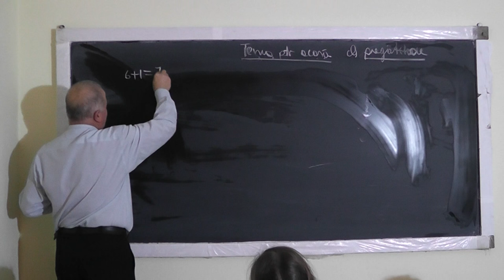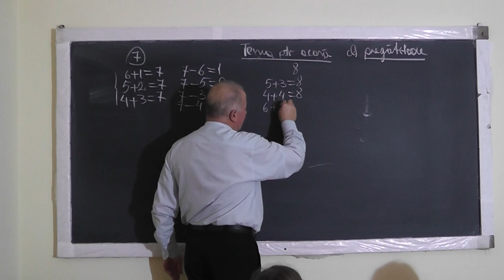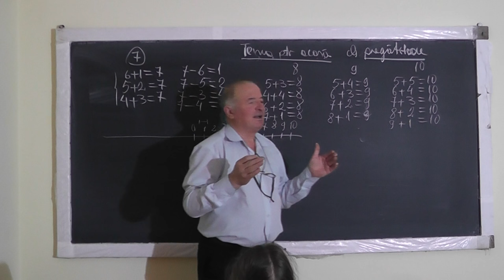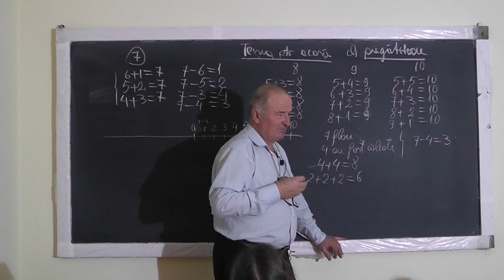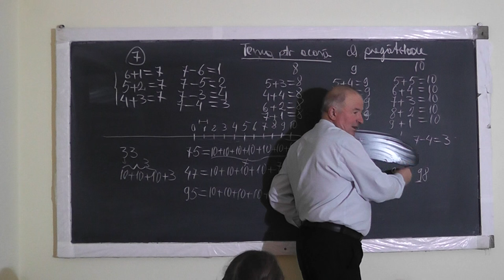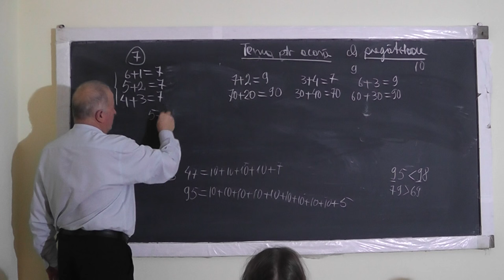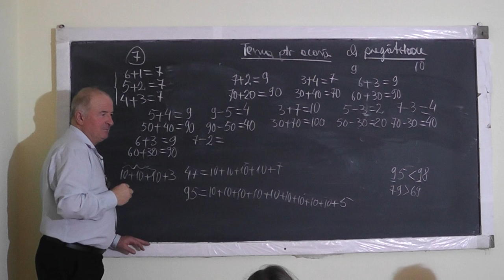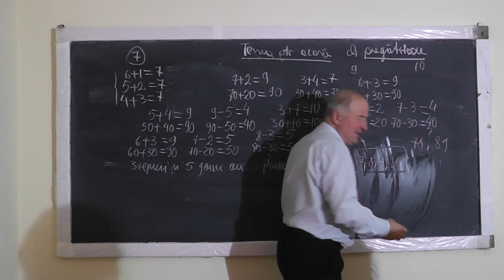Lectia 1198 - Descompunerea unei cifre ca suma altor doua Adunari si Scaderi Probleme - Clasa 0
Aceste lectii sunt SUSTINUTE de VOI si daca va sunt utile, as aprecia un Like, Share, Comment - In aceasta lectie de matematica pe care o puteti vedea in direct si pe facem impreuna cu Eva, exercitii de anunare, scadere si descompuneri care sa ne ajute cat mai mult.